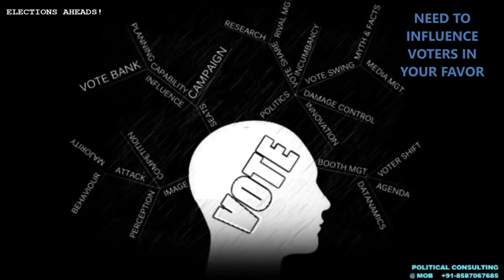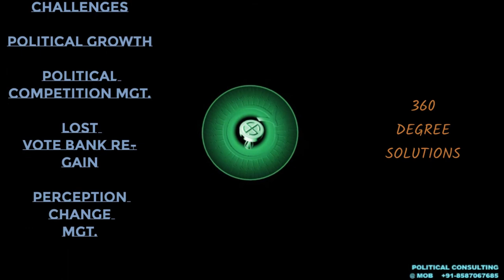बी जे पी का १० % आरक्षण आधी हकीकत आधा फ़साना !! असली मकसद तो है फिर से सत्ता में आना !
बी जे पी का १० % आरक्षण
आधी हकीकत आधा फ़साना !! असली मकसद तो है फिर से सत्ता में आना !